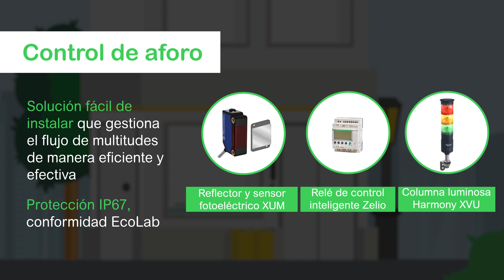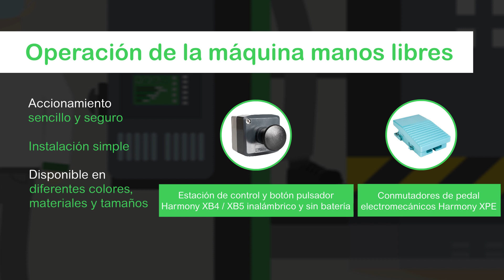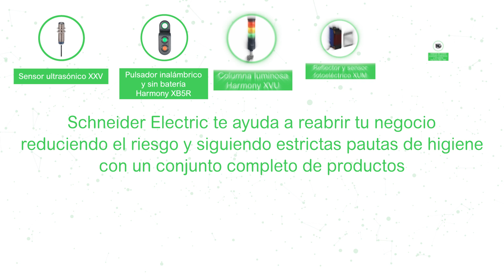La nueva normalidad con Schneider Electric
Schneider Electric está aquí para ayudarte a operar tu negocio respetando estrictas pautas de higiene y reduciendo el riesgo de infección con un conjunto completo de productos disponibles online en el sitio web de tu distribuidor local.
► Lo último de SE: https: // V = ic7o2 ...